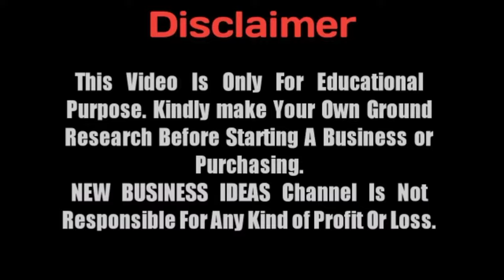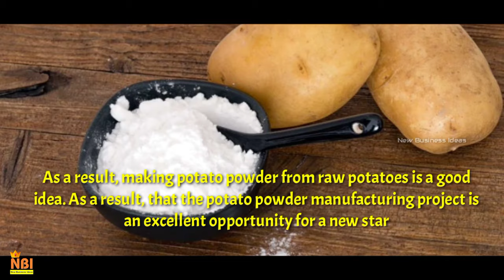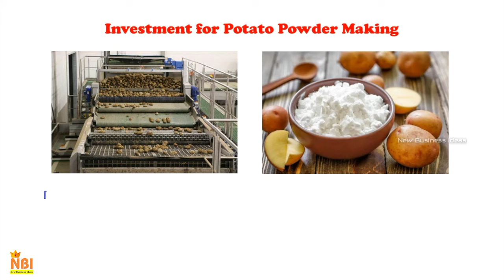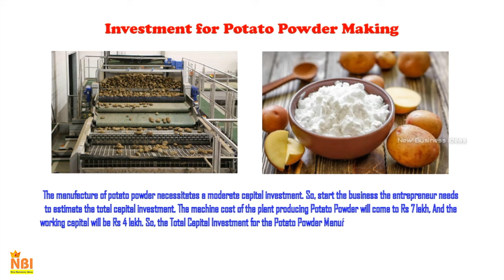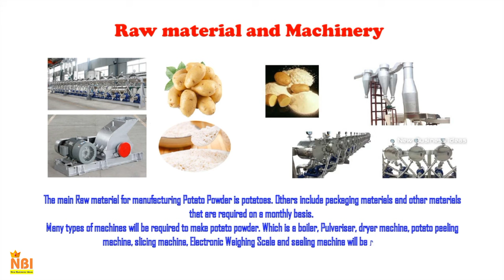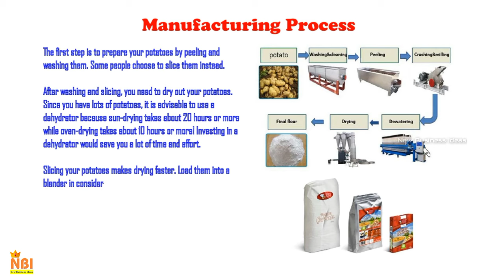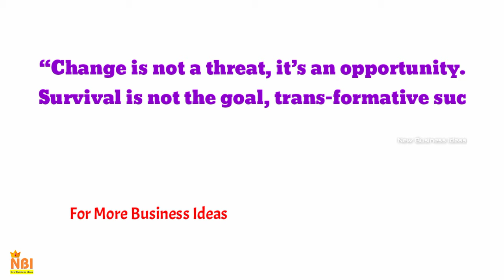Most High Profitable Food Business Idea || How to Start Potato Powder Manufacturing Business